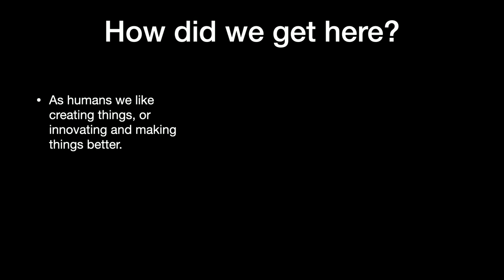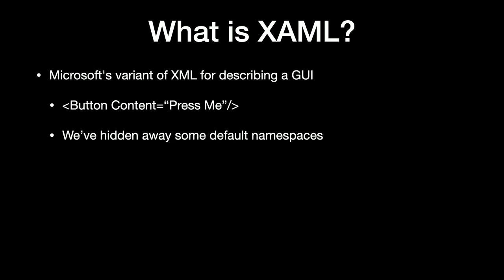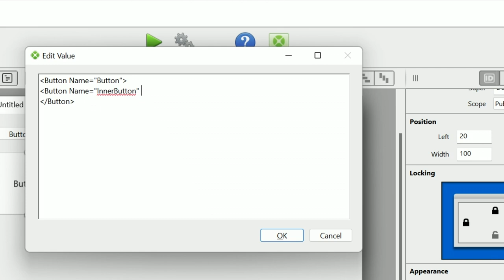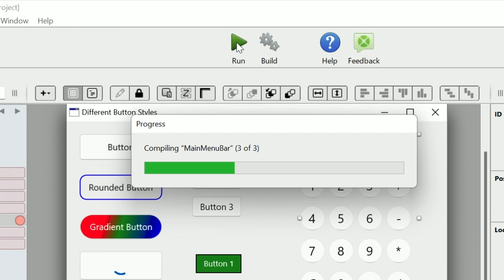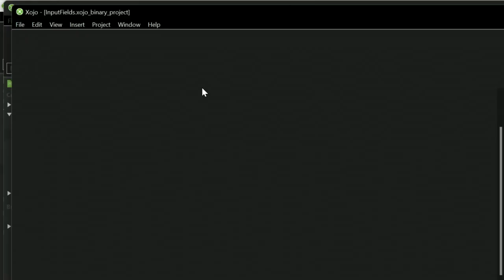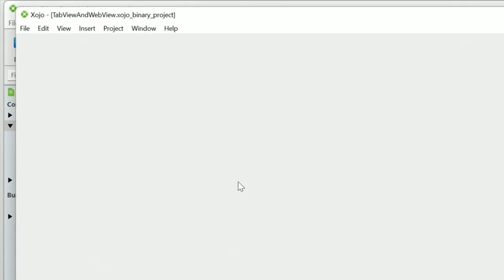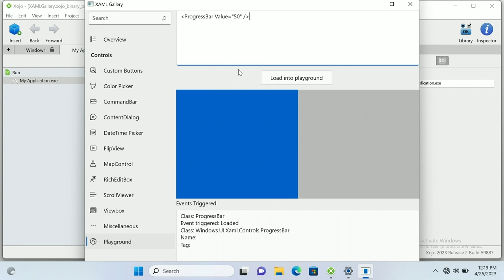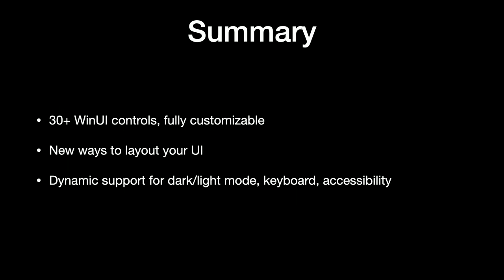Getting to XAML Island - William Yu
Are you confused and tired to hear about all the technologies that Microsoft/Windows keeps pushing and deprecating? Are you ready to upgrade your life and go all in on WinUI? If this is you, then hop on this session to fast track your way onto XAML Islands with the guide of Xojo!

Xojo is a single language that builds native apps for Windows, macOS, Linux, Raspberry Pi, web and iOS with Android in testing now. The Xojo Programming language and IDE is free to download and no license is required to learn, develop, run and test your projects.